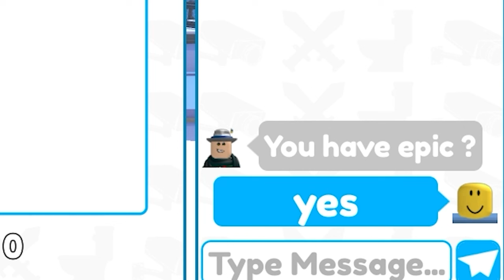😱OMG!! 🔥 NEW SECRET TITAN OCTOPUS BOSS IN WAVE 200 ENDLESS MODE!! Toilet Tower Defence